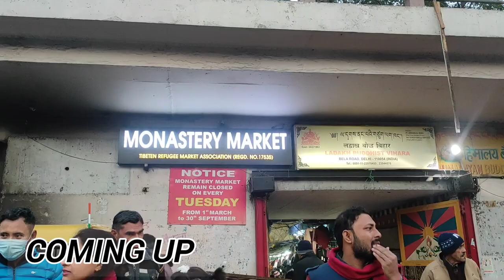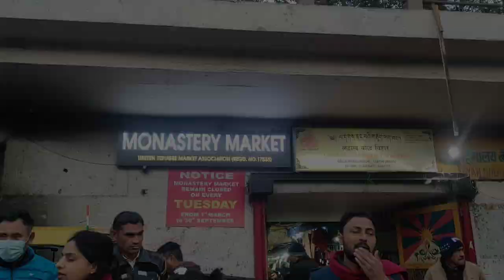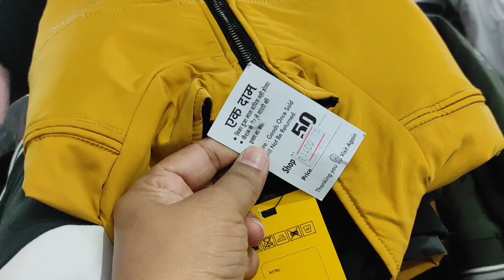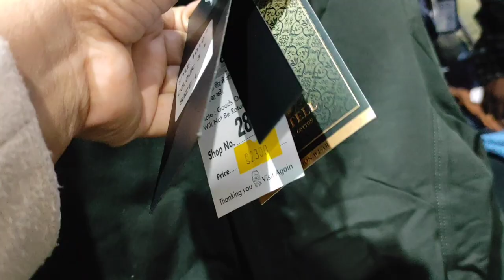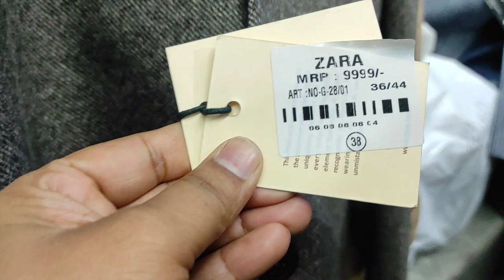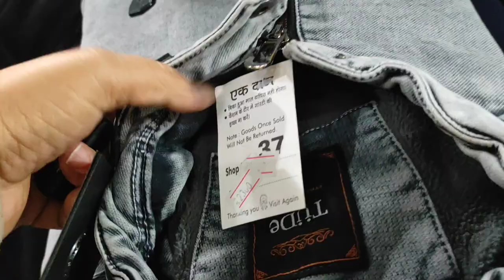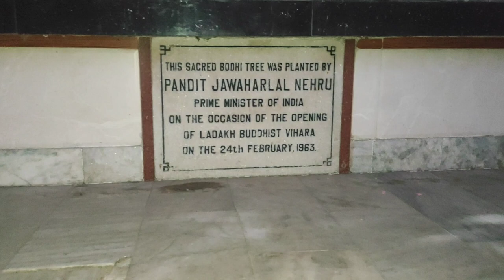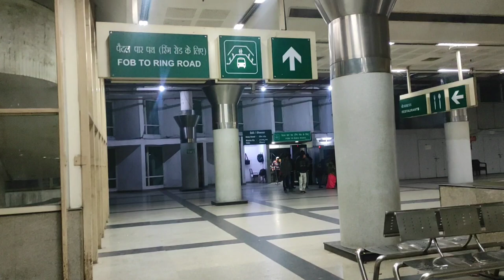Monastery Market Delhi। Tibetians का बाज़ार। Latest Woolen Collection,Boudh Mandir । Vlog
Monastery Market Delhi। तिब्बतियों का बाज़ार। Latest Woolen Collection,Boudh Mandir । Vlog

What Makes It Awesome
दिल्ली के आस-पास अभी भी बहुत सी ऐसी जगहें हैं जो आपको हर मिनट आश्चर्य प्रदान करेंगी, यदि आप इनके बारे में जानना चाहें तो। आप इस शहर को भली प्रकार जानने के बारे में कितने भी भरोसेमंद हों, ऐसी उम्मीद की जाती है कि यह जगह आपके ज्ञान को मात देने के लिये काफी है। सिविल लाइंस की सड़कों पर घूमते समय, मैंने एक गुप्त खजाने के बारे में जाना, इस खजाने के बारे में मुझे दिल्ली में रहने के बावजूद भी नहीं पता था। यह अद्भुत खजाना था दिल्ली का तिब्बती (मोनास्ट्री) बाजार।
Hidden under the ISBT Shahdara Link Flyover is a men’s shopping haven called the Monastery market. From comfy summer tanks, t-shirts, formal shirts, trousers and jeans to winter woolens and leather jackets, you’ll find it all in this Tibetan market—that too at affordable rates.

When we went here (in a summer month), it was well-stocked with everything a guy might need (wardrobe wise, of course). In addition to printed and plain cottons and denim, we also saw plenty of accessories, bags and footwear. But the shopkeepers told us that the place is a real stand-up guy for winterwear.